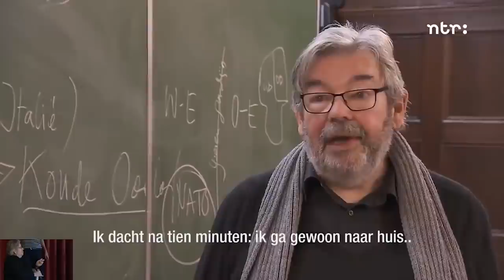Wie is de baas in Europa?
Historicus Maarten van Rossem vertelt op de School voor Journalistiek in Tilburg wie er leiding moet geven in Europa. Er wordt vaak naar Duitsland gekeken. Dat hebben ze twee keer geprobeerd en is niet heel gelukkig afgelopen.

Deze opname is gemaakt in 2017.

▬ INHOUD  ▬▬▬▬▬▬▬▬▬▬

00:00 - Introductie

▬ LUISTERBOEKEN  ▬▬▬▬▬▬▬▬▬▬

▬ SHOWNOTES  ▬▬▬▬▬▬▬▬▬▬

▬ MEER MAARTEN  ▬▬▬▬▬▬▬▬▬▬

▬ LUISTERBOEKEN  ▬▬▬▬▬▬▬▬▬▬

▬ SOCIALS  ▬▬▬▬▬▬▬▬▬▬